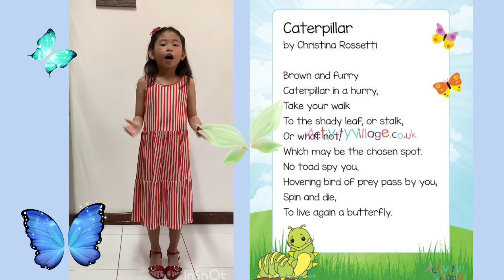Poem by Grade 1 “ Caterpillar “ by Christina Rosetti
Poem by Grade1 Mackenzie Ysabelle “ Caterpillar “ by Christina Rosetti